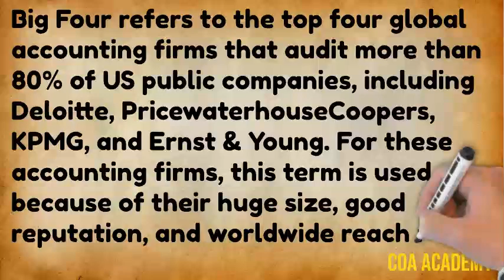Top 4 Accounting Firms | Auditing Firms | Big Four Audit Firms Names